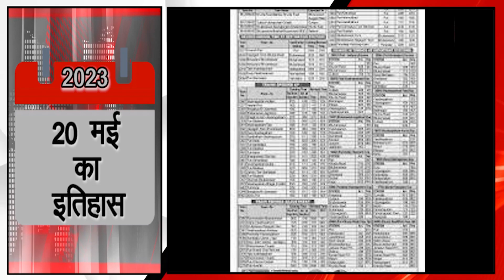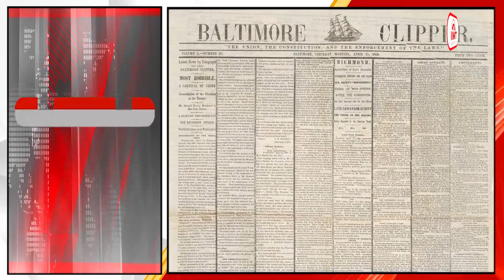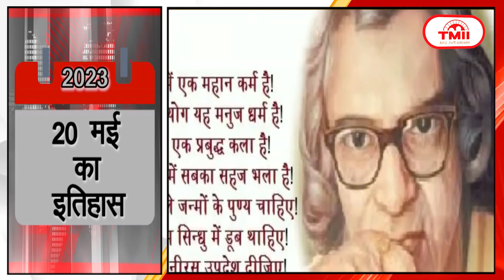HISTORY OF THE DAY @आज का इतिहास || 20 May 2023